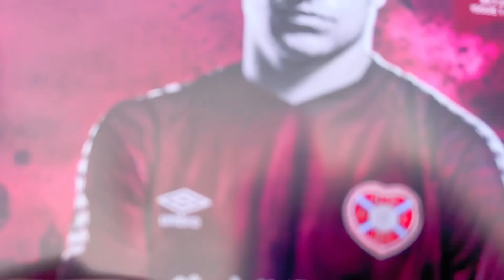LEEDS UNITED BRING AN AMAZING SUPPORT!! - Hearts v Leeds United MATCHDAY Vlog!!!